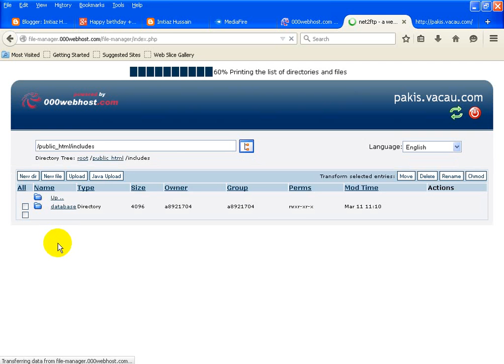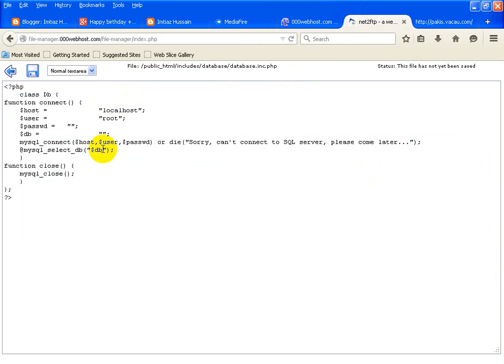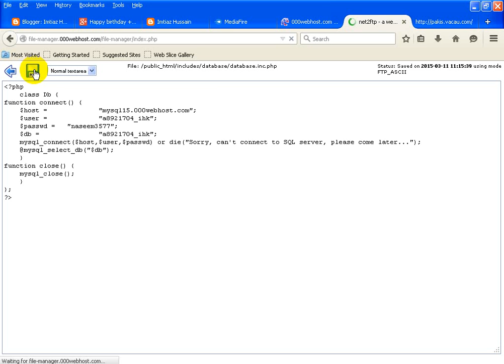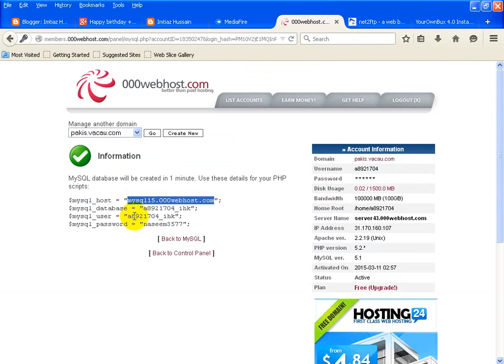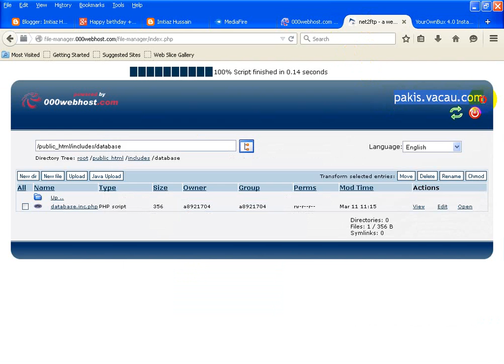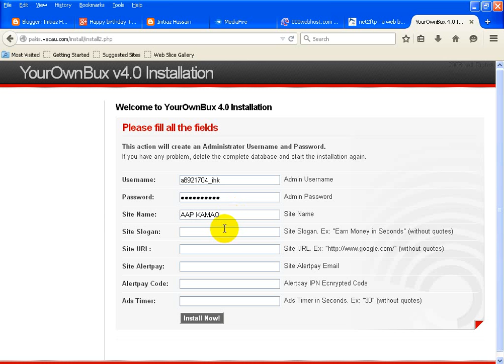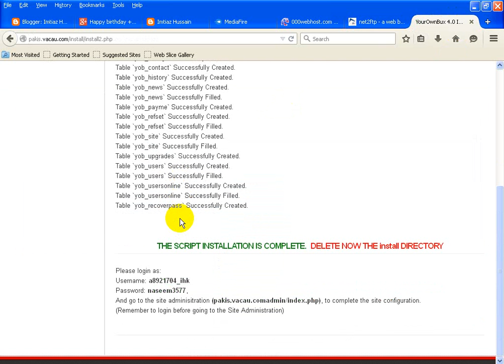How to Make a PTC website 3 by ihkanwal